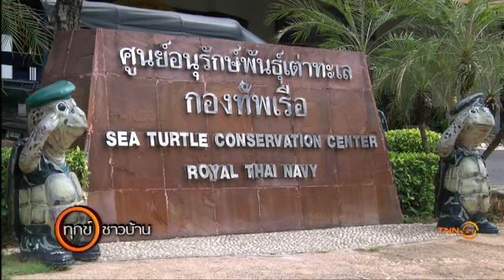สุขชาวบ้าน : ปันรัก คืนสุขให้ผู้ป่วยโรคไต รพ.พระมงกุฎเกล้า